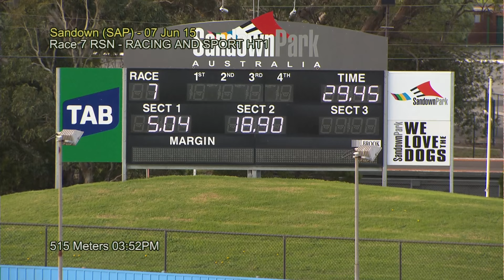SAP SUN 07 JUN 15 R7